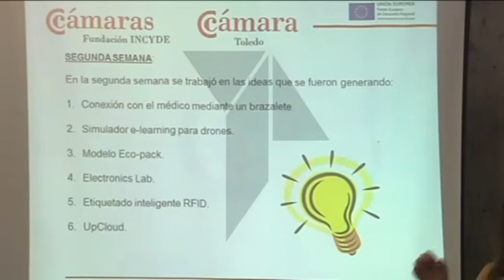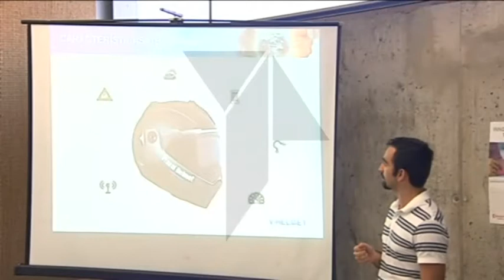Un campamento para innovar y emprender de la mano de expertos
Les presentamos una experiencia piloto en la que cinco jóvenes emprendedores junto con sus mentores han ideado y diseñado una empresa de alto contenido innovador en tan solo un mes. Esta Start-up se ha creado de manera compartida, y podrá ubicarse en el vivero de la Cámara de Comercio de Toledo.